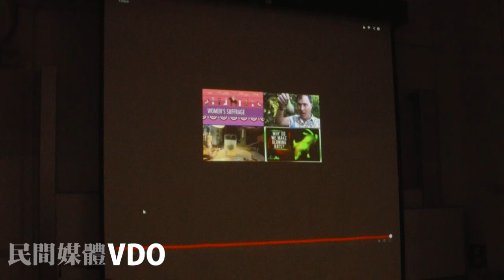20130928 - 香港農業政策討論會 之三 | 人才培訓 - 9 蔡培慧 (台灣農村陣線)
本土農業技術傳承，到底該如何延續 ?
在正規訓練以外，是否有其他農業培訓方式，令行業及業界皆可永續發展 ?

本年初的「香港農業論壇 : 農業是都市的重要構成」為香港展示了本土農業的多種可能性。此系列的研討會，以該論壇為基礎，重點討論農業發展的不同範疇：農地保育、農業模式，以及人才培訓。討論成果將成為民間倡議農業政策的初步共識及基石。

是次為第三次討論會，主題為「人才培訓」。我們邀請了本地業界代表，以及古巴及台灣農業研究員分享經驗。誠邀你來參與討論，集思廣益。詳情如下 :

討論會詳情

日期 | 2013 年 9 日 28 日 (星期六)
時間 | 下午 2:00 -- 5:00 時
地點 | 理工大學 TU103
　[ 截止日期: 9.27(五) 9:00pm ]
主辦 | 一群關注本土農業的團體。包括 : 長春社、馬寶寶社區農場、 綠田園基金、中大農業發展組、香港社會經濟聯盟

講者名單 (按出場序)

劉海龍先生　中大農業發展組創會成員
劉勵君女士　香港有機生活發展基金項目主任
黃如榮先生　歐羅有機農場
謝天佑博士　高華種子有限公司董事總經理
郭綺珊女士　香港永續栽培學苑主席
葉子林先生　嘉道理農場暨植物園永續農業主任
陳美玲博士　古巴哈瓦拿農業大學研究員
蔡培慧博士　台灣世新大學社會發展研究所助理教授、台灣農村陣線發言人 [視像發言]
許寶強博士　嶺南大學文化研究系副教授 (主持討論環節)